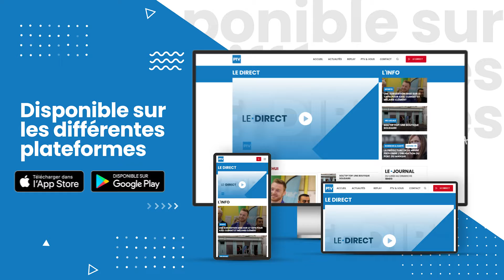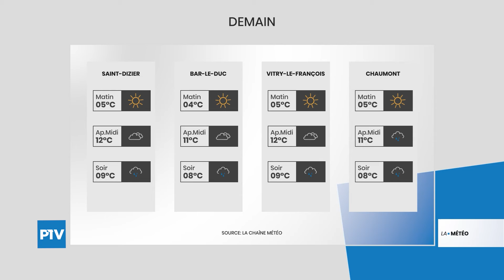Le Journal | Mercredi 03 Février 2021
Le journal est présenté par Nicolas FONTAINE.

À voir dans cette édition : Mélanie Clément se prépare pour Tel Aviv ; Le centre de vaccination vitryat sur les chapeaux de roues ; L'heure est au bilan pour la police municipale bragarde.